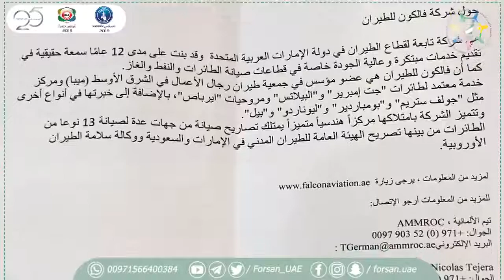توقيع مذكرة تفاهم خلال معرض آيدكس 2019 بين شركة أمرك و شركة فالكون للطيران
توقيع مذكرة تفاهم خلال معرض آيدكس 2019 بين شركة_أمرك و